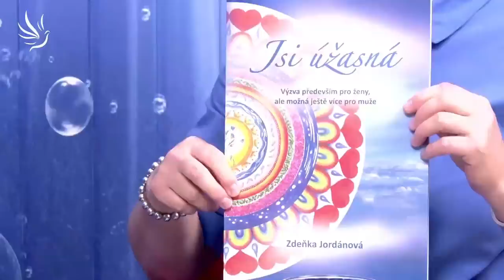Zdeňka Jordánová, Sestřih: Už je to tady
Už se to stalo:
- změny kolektivního vědomí
- vystoupení ze starých vzorců a konstrukcí

🕊💙 Moc děkujeme 💙🕊